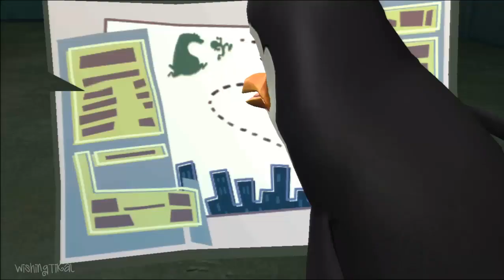Penguins of Madagascar Dr Blowhole Returns Again Walkthrough Part 5 (PS3) 100% Guest Quest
The Penguins of Madagascar PS3 walkthrough Dr. Blowhole Returns Again 100% all chameleons locations guide
penguins of madagascar the video game for PS3